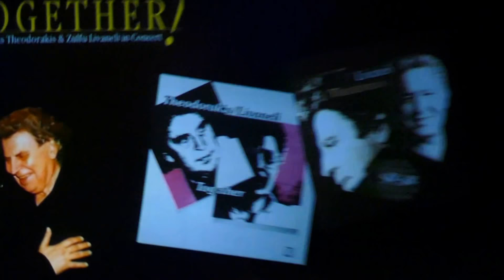OĞULA AĞIT - NURİ GAZİBEYOĞLU & NURDAN SARU Düet (Reart koor)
OĞULA AĞIT -  NUİ GAZİBEYOĞLU & NURDAN SARU Düet (Reart koor)

Arr. Theodorakis Mikis